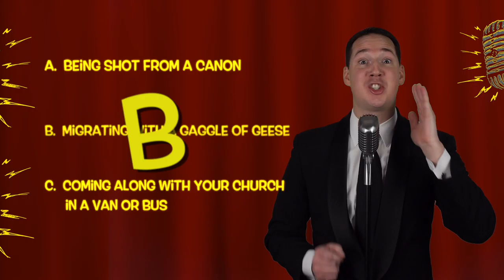Nitro Talent Promo 3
Nitro is a conference for kids that gives them the opportunity to have an unforgettable God experience. Play this video series at church to introduce kids to Nitro.